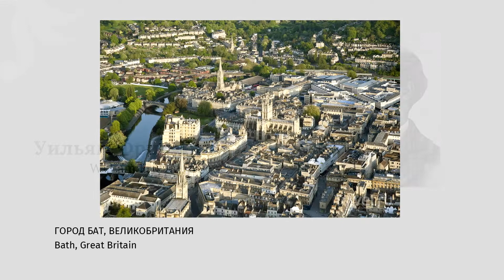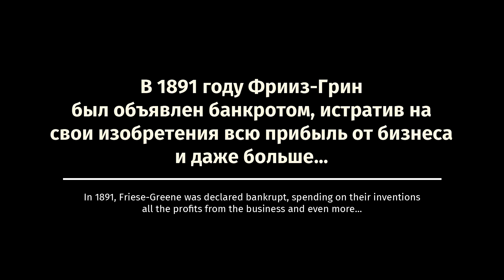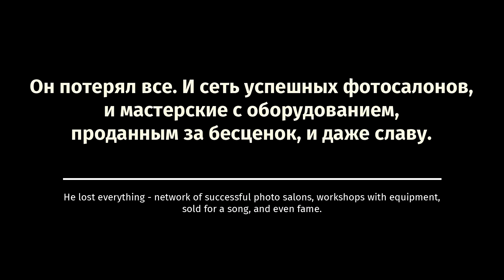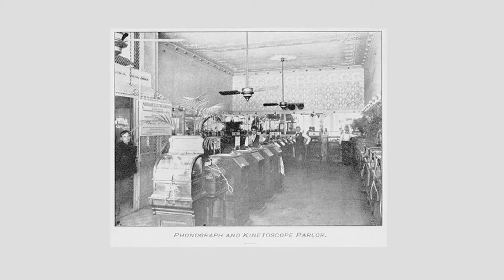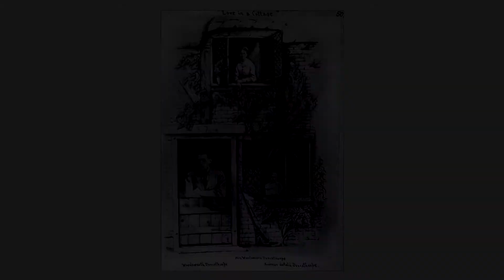Первые британские фильмы | Уильям Фриз-Грин, Вордсворт Донисторп, кинесиграф | Интересное кино #5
Серия роликов о рождении кинематографа, часть 5. Параллельно с Луи Лепренсом в Великобритании несколько изобретателей пытались создать свои камеры. В этом выпуске поговорим о тех, кому удалось создать рабочие камеры, но так и не удалось сделать свое увлечение прибыльным, а их имена оказались забыты.

Уильям Фриз-Грин (William Friese-Greene) для разработки своих камер сотрудничал с инженерами: Мортимером Эвансом (Mortimer Evans) и Фредериком Варли (Frederick Varley). Известно, что Фриз-Грин снял по-крайне мере четыре фильма, из которых сохранился только один (даты могут отличаться в разных источниках):
 - Сцена на Брайтон-стрит (Brighton Street Scene), 1888;
 - Гайд-парк Корнер (Hyde Park Corner), 1889;
 - Неторопливые пешеходы, омнибусы с открытым верхом и кэбы со скачущими лошадьми (Leisurely Pedestrians, Open Topped Buses and Hansom Cabs with Trotting Horses), 1889;
 - Движение транспорта по Кингс-роуд в Челси (Traffic in King’s Road, Chelsea), 1890.

Вордсворт Донисторп (Wordsworth Donisthorpe) и Уильям Карр Крофтс (William Carr Crofts) разработали несколько камер, которые они называли - кинесиграф (kinesigraph). Сохранился только один фильм, о других работах ничего неизвестно - "Трафальгарская площадь в Лондоне" (London's Trafalgar Square) (1890 или 1891).